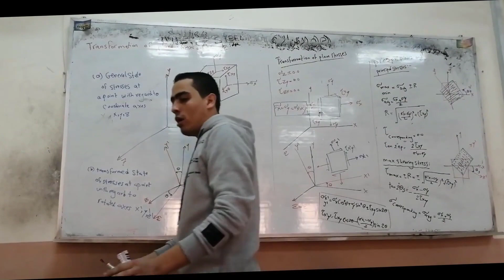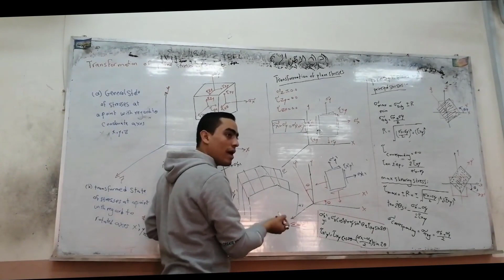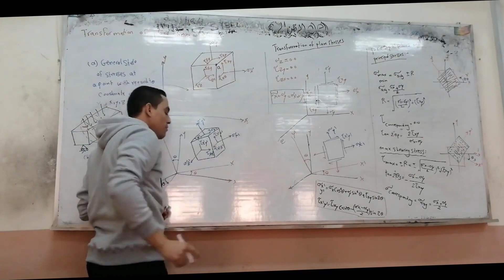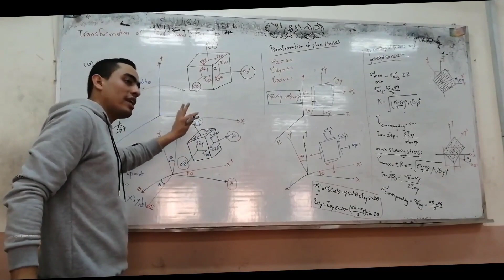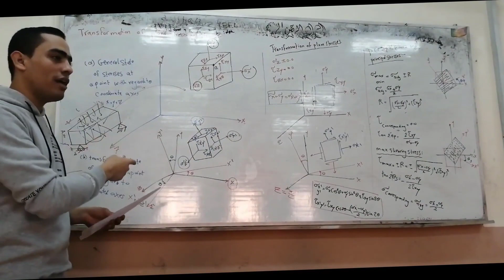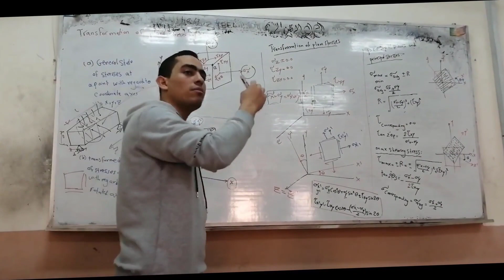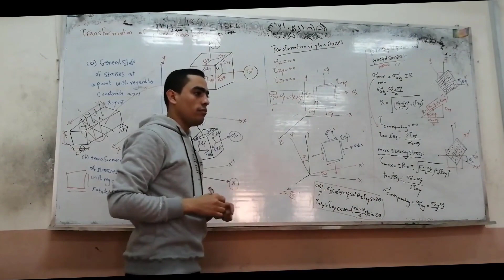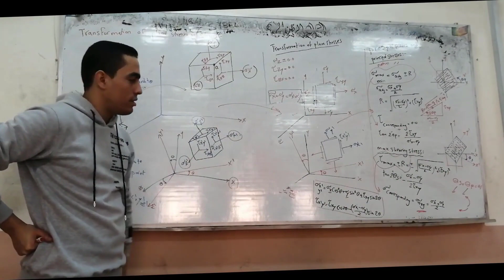Principle Stresses & Max Shear Stresses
Principle Stresses
Max Shear Stresses
Analytical Method
Transformation of Stresses
Transformation of Plane Stresses